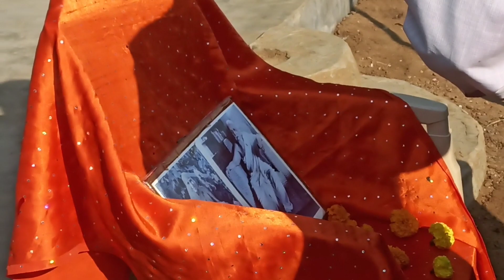SAIEC Bhela||Annual sports